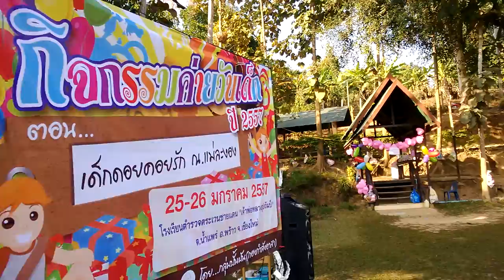V1 นร.ตชด.แม่ละงองเข้าแถวเคารพธงชาติไทย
การจัดงานวันเด็กย้อนหลัง ประจำปี 2557 ณ. โรงเรียนตำรวจตระเวนชายแดนเจ้าพ่อหลวงอุปถัมภ์ ๒ บ้านแม่ละงอง หมู่ที่ ๖ ตำบลน้ำแพร่ อำเภอพร้าว จังหวัดเชียงใหม่ จัดโดยกลุ่มปั้นฝัน(กองกำลังอาสา) นศ.แม่โจ้ เชียงใหม่ ร่วมกับกลุ่มพวก ป้าๆ อักษรฯ 25-26 มค.57
ในวันนั้น นร. 75 คนมาเข้าแถวเคารพธงชาติ ร้องเพลงชาติไทย สวดมนต์ ปฏิญาณตน ร้องเพลงสมเด็จย่า เพลงสดุดีมหาราชา
This is the every morning stand of the students to sing Thai National Anthem song, pray to the lord Bhuddha and etc...
Maejo University Students in co-operated with Ex-Arts CU. volunteer to make a donation camp for The 75 Students of Maelagnong Primary School in Phrao District. (Thai: พร้าว) is a district (amphoe) in the northeastern part of Chiang Mai Province,Thailand . 100 km far from Chiang Mai downtown center. in 25th-26th January, 2014.